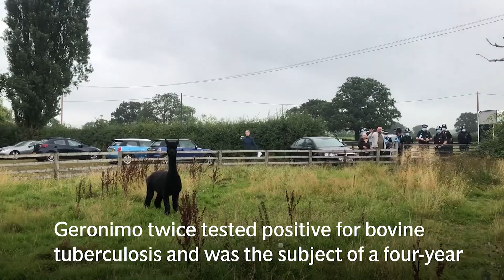Geronimo the alpaca has been killed after lengthy court battle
Geronimo the alpaca has been killed by vets after being removed from a Gloucestershire farm by police, Government officials have confirmed.

Uniformed officers wearing facemasks and a group of people dressed in blue overalls and goggles arrived at the farm in Wickwar on Tuesday morning.

The High Court had ruled Geronimo must be destroyed after twice testing positive for bovine TB. Owner Helen Macdonald insisted the tests may have given false positives.

Chief Veterinary Officer Christine Middlemiss said: “This is a terribly sad situation and our sympathies remain with all those affected by this devastating disease."